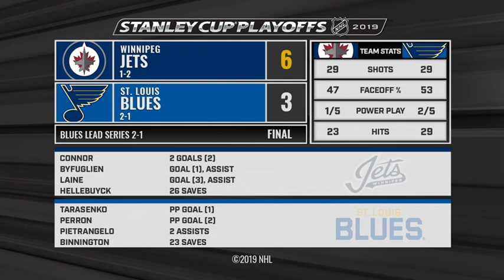Recap: WPG vs STL First Round Game 3 Apr 14, 2019